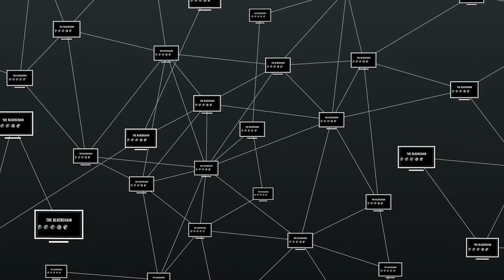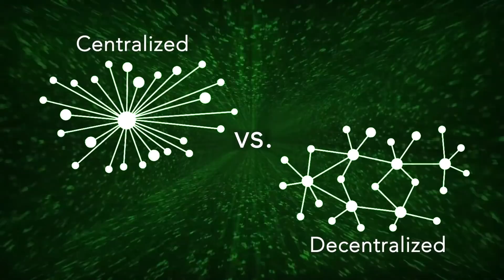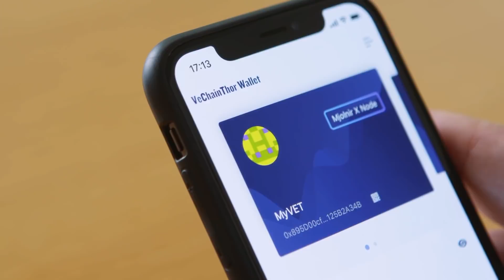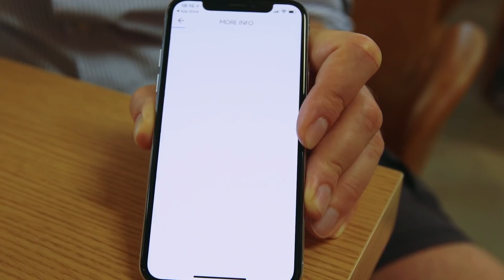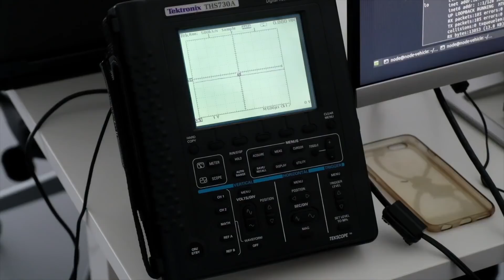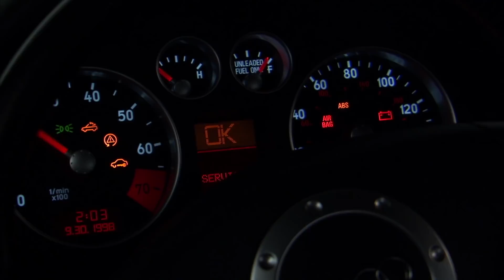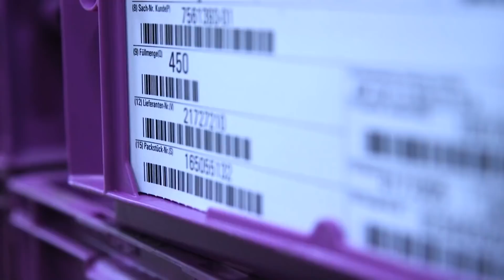Advancements with Ted Danson [CNBC] - VeChain Segment (ADTV0923 Blockchain & Beyond)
Traveling to Shanghai, China, the series shines a light on VeChain; a leading global enterprise-level public blockchain platform that aims to connect blockchain technology to the real world by providing a comprehensive governance structure, a robust economic model, and advanced IoT integration. Utilizing the blockchain to provide benefits for a range of industries, VeChain addresses a specific concern associated with each particular sector, while providing a solution.